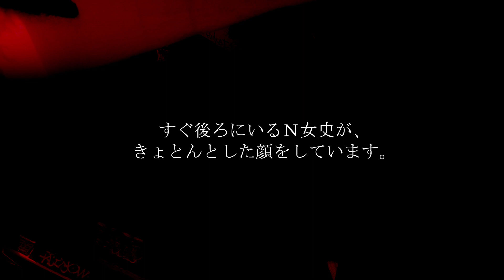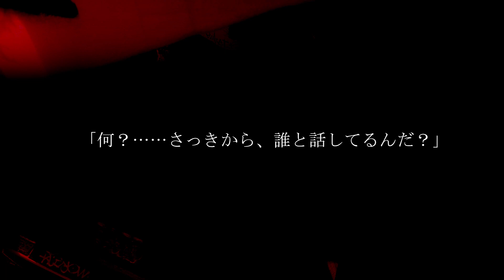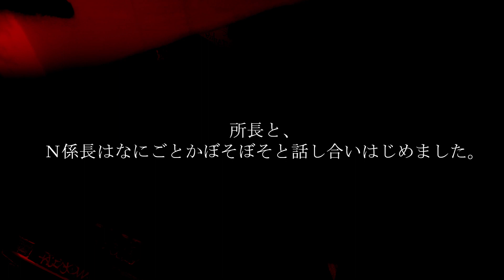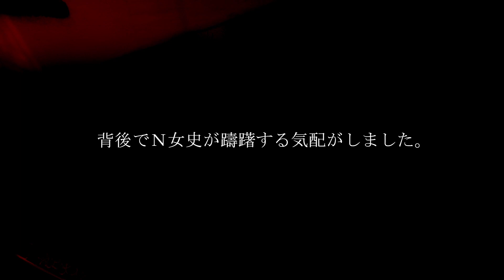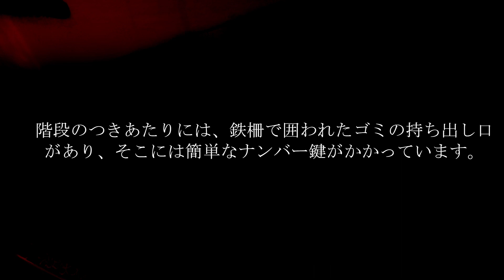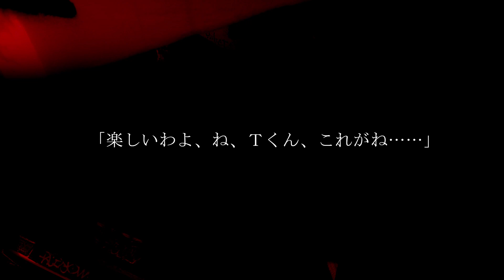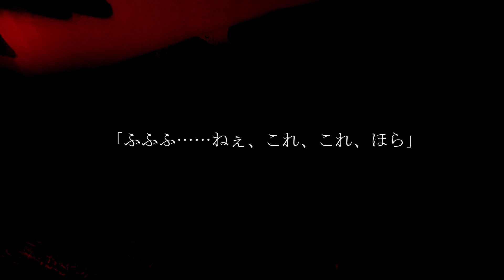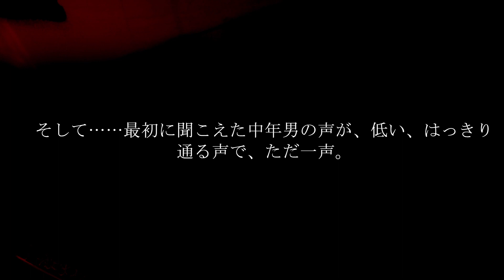「外階段」 睡眠作業用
【動画にしていない怪談話もこちらで紹介しています】
次の話

怪談の息抜きにほっこりする話を紹介するサブチャンネル
【月猫のお話】もよろしくお願いします

この動画はネットの怖い話を元に制作しています。

使用許諾済み。

月猫の怪談